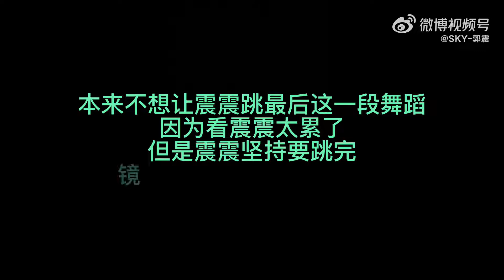Guozhen (郭震) - BURN, 天外·NEW SKY, Everything's Okay, OHNANA, BURN SDC Vers. (Dance)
this video was uploaded by guozhen for the disbandment of S.K.Y